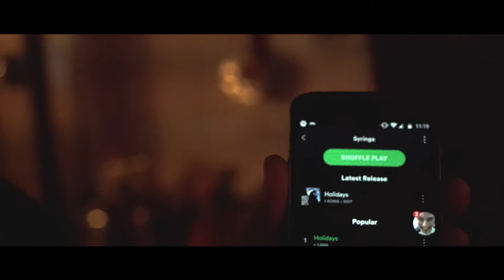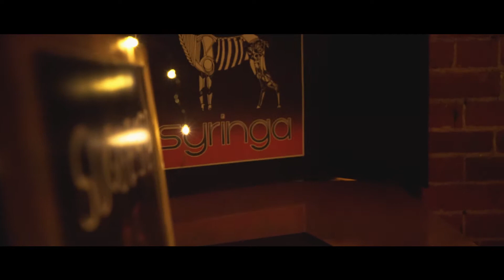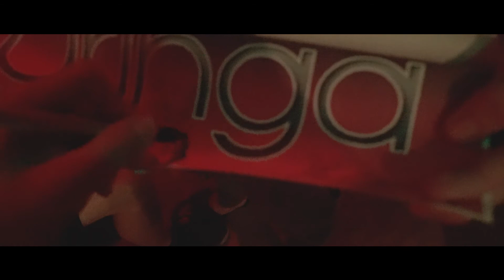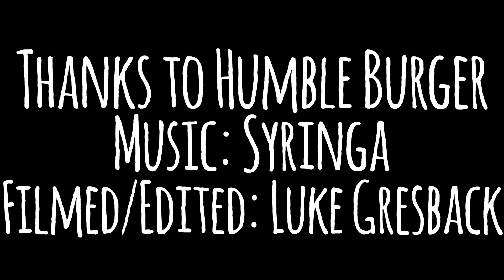Syringa at Humble Burger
A very fun show with new music from Syringa. Played on July 29, 2017 at Humble Burger.
Setlist:
0:26- Stranger Lands
6:54- Singing Zombies
9:45- Holidays
13:25- Sweet Angeline